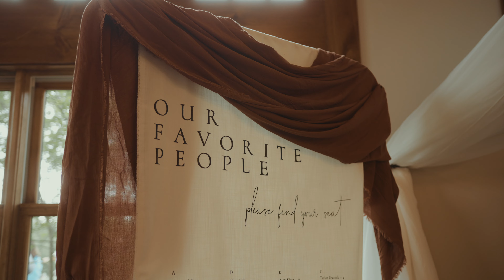Lovely First Look & Heartwarming Wedding Vows | Sareena & Alex's Unforgettable Wedding Day!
Sareena and Alex's wedding took place on a beautiful Saturday, May 27, 2023, at the charming Glass Hill Venue in Goode, Virginia. Despite the overcast weather, the day was filled with warmth and joy as the cool and lovely couple exchanged their vows.

During the preparation, Alex composed his heartfelt vows while his sister's husband, serving as the best man, assisted him in getting ready. Sareena received help from her mom in getting dressed, and then she had heartwarming first looks, first with her father and then with her groom, Alex.

In one of the maid of honor's speeches, it was mentioned that a few guests had to make their way to the ceremony by foot or other means as the bus encountered some trouble en route. Nonetheless, the ceremony proceeded pleasantly, punctuated with lighthearted jokes during the vow exchange.

Since their beloved dogs couldn't attend, the couple came up with a sweet idea of displaying custom cutouts featuring their dogs' pictures at the wedding, keeping their presence in spirit. The celebration was filled with joy and merriment, with attendees of all ages enjoying themselves throughout the night.

As the festivities drew to a close, the send-off was dreamy with sparklers, creating a beautiful and memorable ending to an unforgettable day.

Other Vendors
Venue: Glass Hill Venue
Planner: A Little Party Events
Photo: Tori Parker Photos
Makeup: Lacifore Makeup Artistry
Hair: Rachel Reilly
Caterer: Purple Door Gourmet Kitchen
Rentals: Happily Ever After Event Rentals
Bar: Tabby's Bartending
Flowers: Liberty Flower Farm
Cake: Sweet Indulgence Bakery
Wedding Dress Designer: Alexandra Grecco
Wedding Dress Store: Lovely Bridal DC
Mens tux: The Black Tux